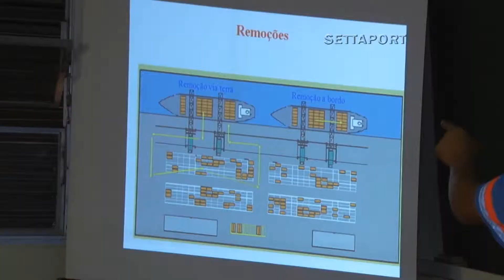457 - MINUTO FUNDAÇÃO: CONFERENTE DE CARGA, VISTORIA DE CONTÊINER